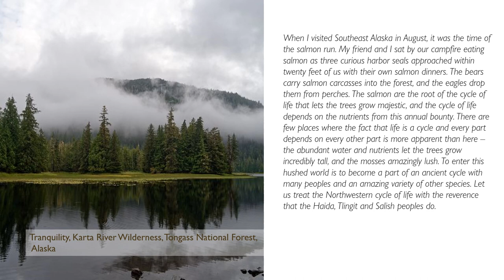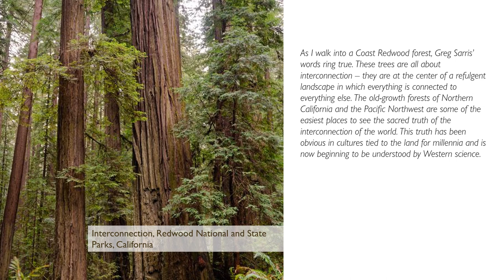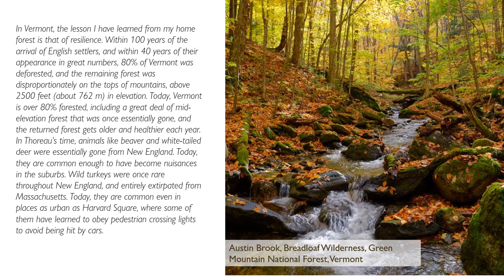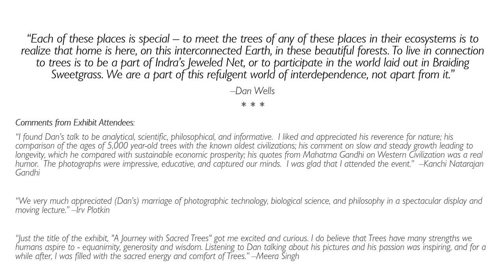A Journey with Sacred Trees, Photo Exhibition Slideshow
The Center for the Study of World Religions hosted a special photography exhibition: A Journey with Sacred Trees by Dan Wells, MDiv '22.

We suggest pulling up a soundtrack of forest sounds to accompany you on your journey through this slideshow.

This event took place May 22, 2023.